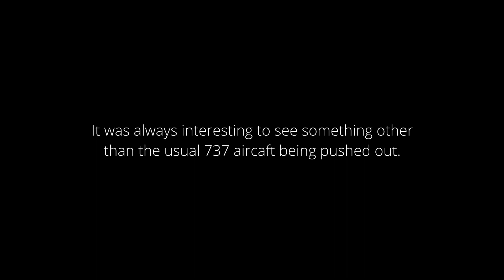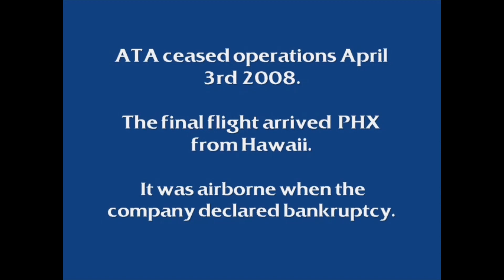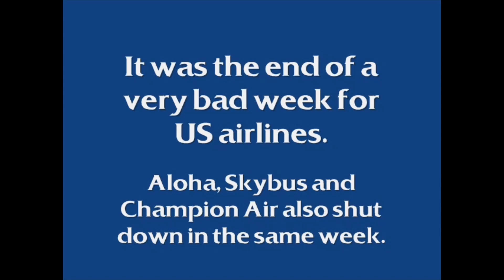ATA 757 N514AT push back from Southwest Airlines gate McCarran Las Vegas 2005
It was always fascinating to see the ATA 757 standing at the Southwest gates in the late afternoon. It was so tall compared to the 737 I was used to. I saw a lot of airlines taxi by by that later went out of business. If you loved aircraft it was a very interesting place to be. Damn hard work, but interesting